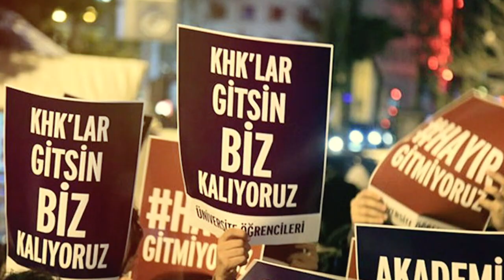Herkes İçin Adalet kampanya klibimiz